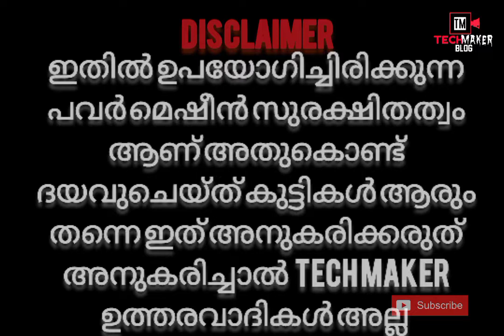സിംബിൾ ആയിട്ട് എങ്ങനെ മാസ്ക് ഉണ്ടാകാം/Tech maker vlog